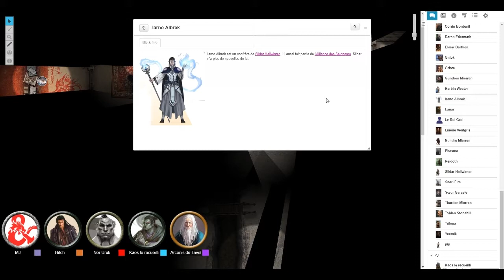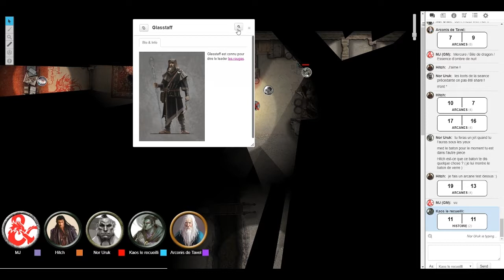[FR] JDR - Campagne D&D 5 - Les Bâtards de Féérune #17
Chapitre deux, épisode 9 : Glasstaff. Les compagnons ne sont pas d'accord sur la manière d'aborder la suite. Pourtant, un événement va les confronter au maître des lieux, un puissant mage.

Pour cette campagne, en guise d'introduction je fais jouer le scénario Lost mines of Phandelver (la mine perdue de Phandelver, attention aux spoilers pour les joueurs. J’ai procédé à plusieurs ajustements, des personnages en plus, des lieux supplémentaires et des liens avec les personnages joueurs.

Nous jouons en français (FR) sur la plate-forme de VTT Roll20. Le système de jeu est un mix entre la cinquième édition de Donjons et Dragons (publiée par Wizards of the Coast) et Héros et Dragons (réinterprétation du système par Black Book éditions).

Pour le casting, il y a 4 joueurs :
- Kaos : Un clerc disciple de Kelemvor et demi-orque.
- Hitch : Un ensorceleur demi-elfe qui tire ses pouvoirs du Phoenix.
- Nor : Un barbare demi-orque.
- Arconis : Un rôdeur drakéide qui possède un anneau d'apparence trompeuse permettant de dissimuler son identité le jour.

Dans ce second chapitre intitulé « Phandalin », les personnages joueurs arrivent au bourg et déposent les affaires de leur employeur disparu. Ils découvrent rapidement que quelque chose cloche dans le village.

La vidéo est prise côté joueurs, c'est KaosPorthis qui enregistre les parties. un grand merci à lui pour son travail avant, pendant et après les parties.

Bon visionnage.

Produit par :
S.Ziterman
KaosPorthis
Tu veux soutenir la chaîne ?

Le récit de campagne est disponible sous la forme d’un récit textuel sur AideDD.org via ce lien